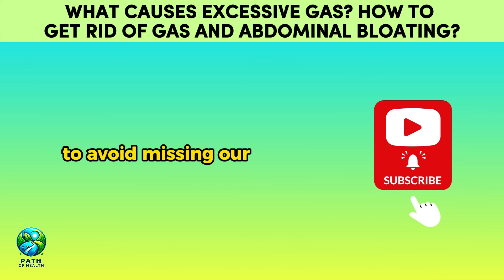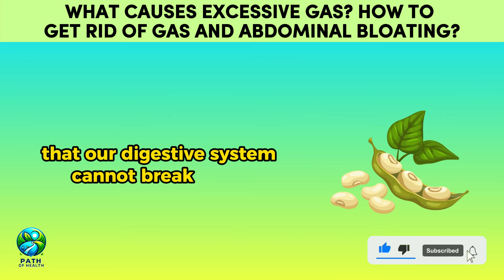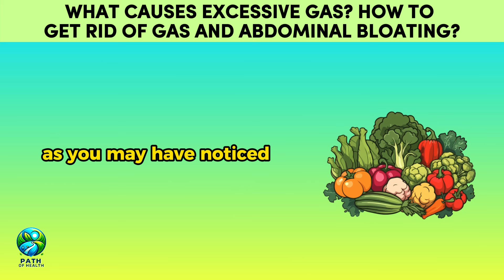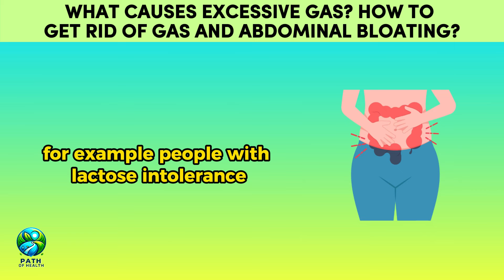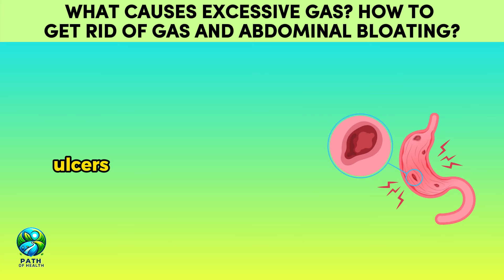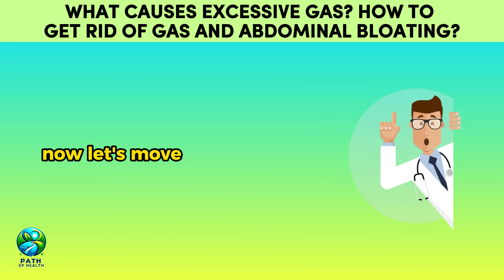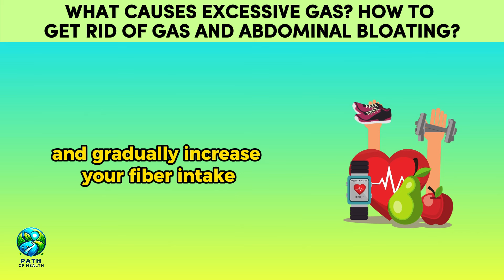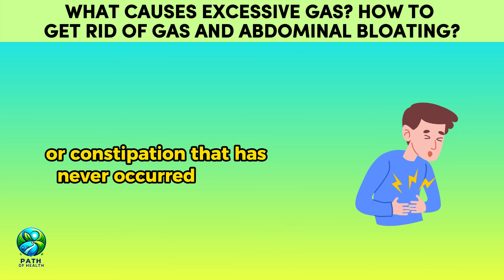WHAT CAUSES EXCESSIVE GAS? HOW TO GET RID OF GAS AND ABDOMINAL BLOATING? (FLATULENCE)